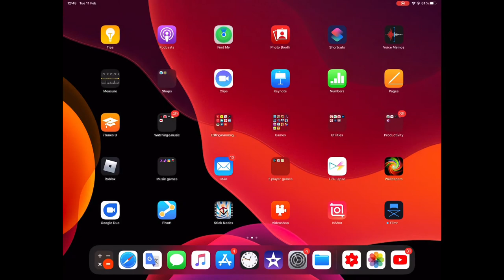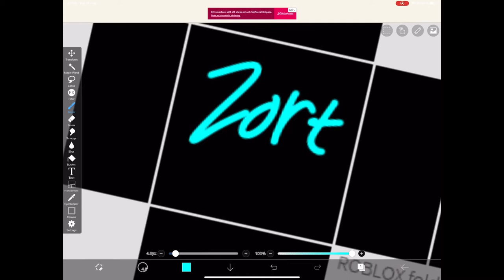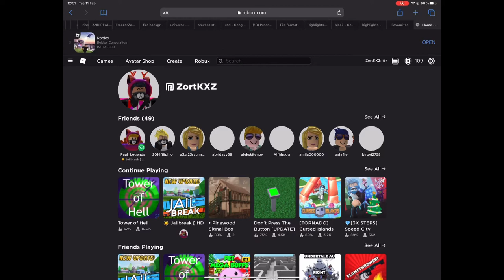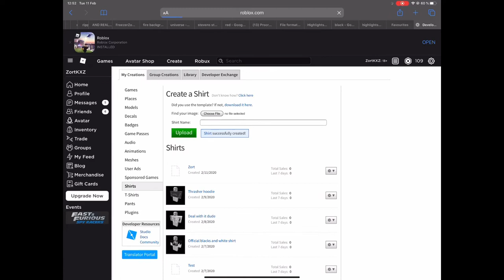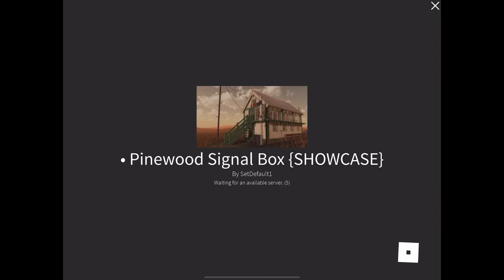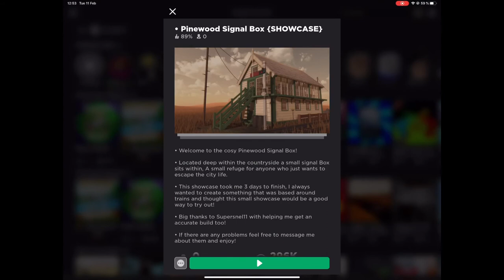How to make a shirt on Roblox 2020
You need premium to do a Roblox shirt so enjoy, and also... I have merch ;)